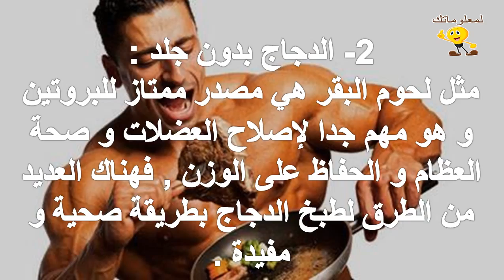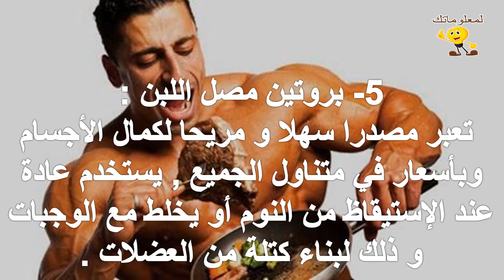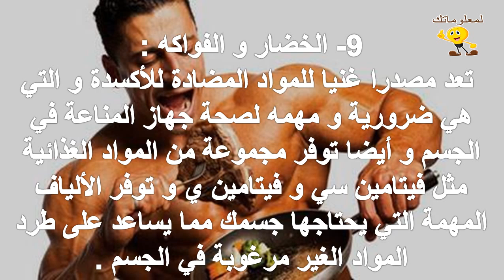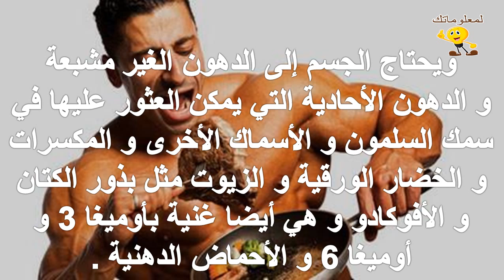أفضل الأطعمة لبناء العضلات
للمزيد من الفيديوهات يرجى دعمكم للقناة بالاشتراك واللايك والكومنت وشكرا علي مشاهدتكم :
تابعنا علي فيس بوك :